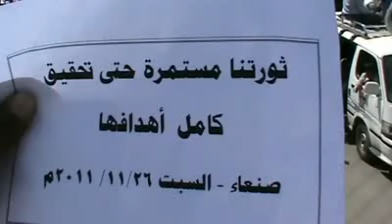الشعب يريد محاكمة السفاح مسيرة السبت 26 11 2011